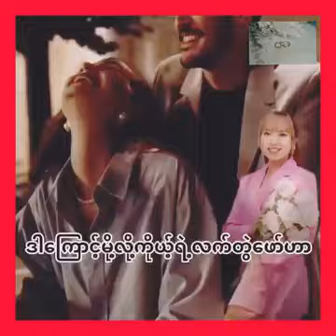ကိုယ့်ဘဝလက်တွဲဖော်အဖြစ်ရွယ်ချယ်သင့်တဲသူကတော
For the viewer or reader: Do not consider this video a substitute for professional medical advice, diagnosis, or treatment. We strongly urge you to contact your physician regarding your medical condition. Do not allow this information to let you disregard your professional's medical advice or delay seeking information from this content. Do not rely on the information provided by this general education video.

Healthcare practitioners: The content here is for education purposes only. The authors have done their best to provide the most up-to-date, evidence-based information, but this content should definitely not be considered any medical standard. It does not reflect individual practices in other geographic areas.